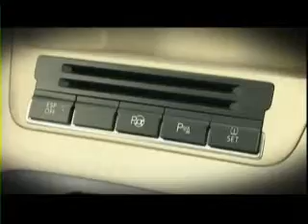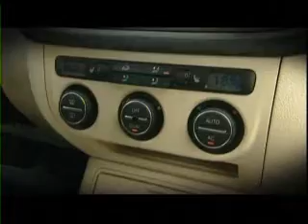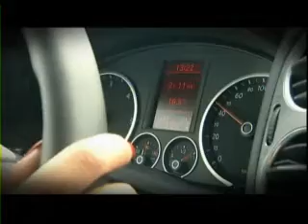VW Tiguan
Tv Turbo